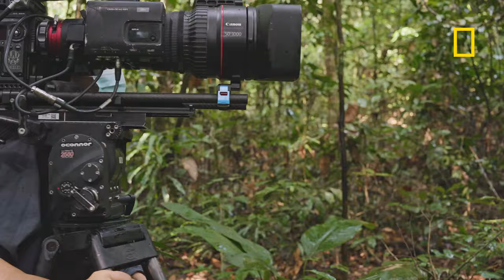RED BTS | QUEENS | TANIA ESCOBAR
TANIA ESCOBAR
Wildlife Filmmaker

Tania Escobar, is an acclaimed cinematographer specializing in natural history and high-end wildlife documentaries. With credits including BBC, National Geographic, and Disney, Tania's work takes her to extreme environments worldwide. She excels in long-lens photography and capturing animal behavior, using techniques like night filming and drone footage. Dedicated to creating emotive connections with wildlife, Tania's decade-long career has seen her spend extensive time in remote locations, from the Congo rainforest to desert landscapes, crafting intimate portrayals of nature's wonders.

QUEENS --In six remote and beautiful places on our planet are queendoms run by the most powerful leaders in the animal world. These queens are sisters, single mothers, grandmothers. 'Queens' tells their stories of resilience, strength, love and loss for the first time. A final episode celebrates the women going to great lengths to document and protect our animal queens.